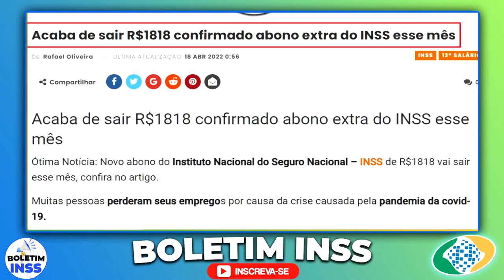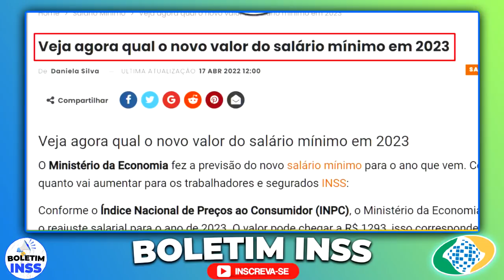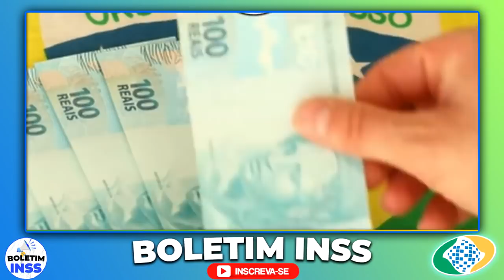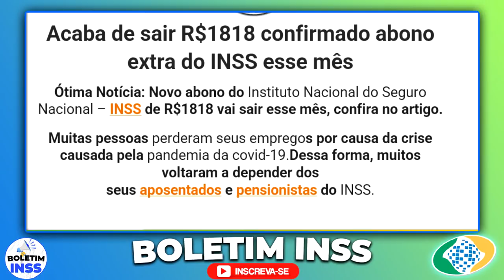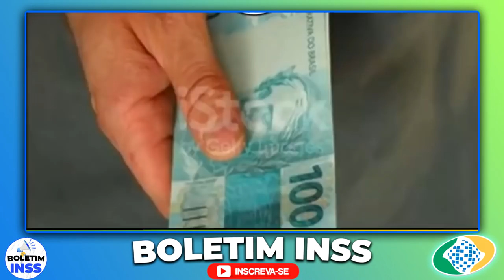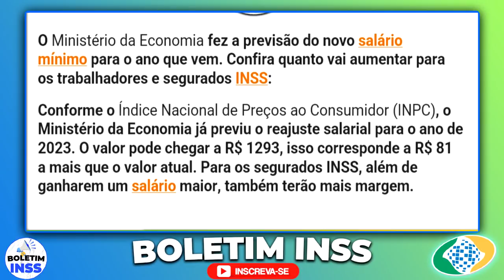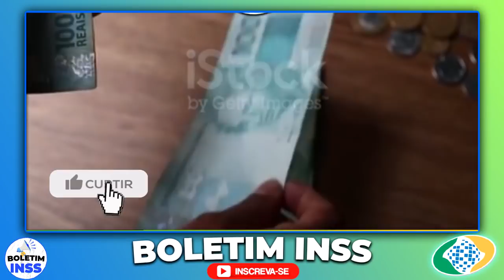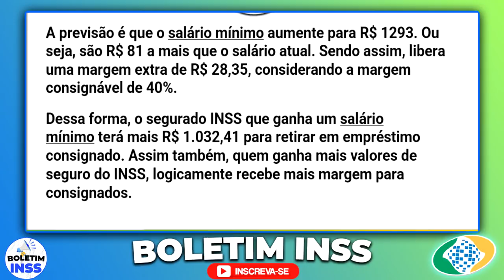✅BOMBAA INSS!! POR ESSA NINGUÉM ESPERAVA PAGAMENTOS LIBERADOS na Conta HOJE R$1.800 PARCELA ÚNICA!!